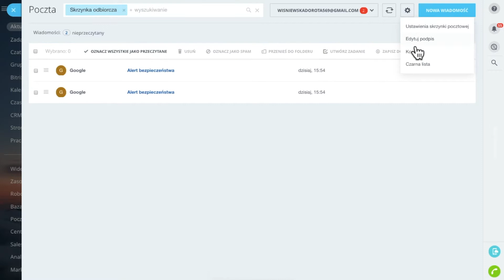Dodaj podpis do wiadomości e-mail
Możesz dodać podpis do wiadomości e-mail, który będzie automatycznie dodawany do wiadomości wychodzących.